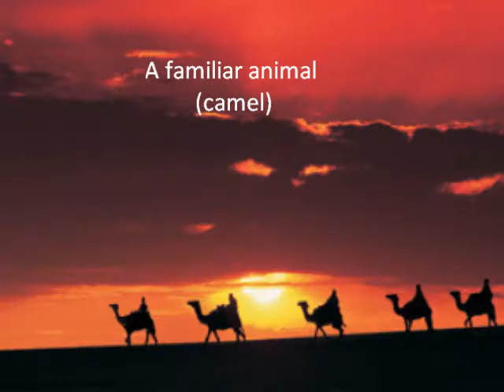African Facts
Africa rainforest and desert